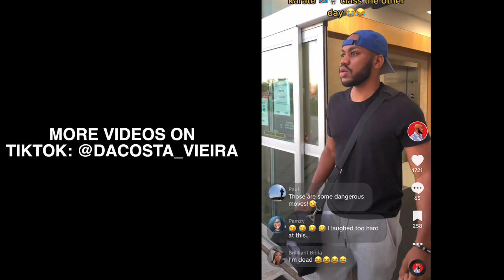ANGOLA VLOG (FIRST TIME IN ANGOLA)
First time in Angola 🇦🇴 was a fun trip. Definitely going back.